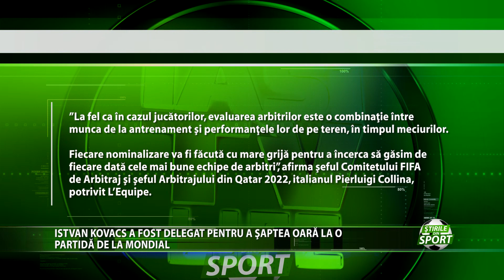DELEGAT PENTRU A SAPTEA OARA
O noua delegare pentru Istvan Kovacs. De la inceputul campionatului Mondial de fotbal, internationalul roman a fost delegat la sase partide importante, printre care si meciul inaugural dintre Qatar si Ecuador, dar si interesantele intalniri dintre Mexic si Argentina sau Spania si Germania.
Saptamana aceasta Istvan Kovacs a primit din partea forului o noua provocare, fiind delegat la cel de-al saptelea lui meci de la turneul final.